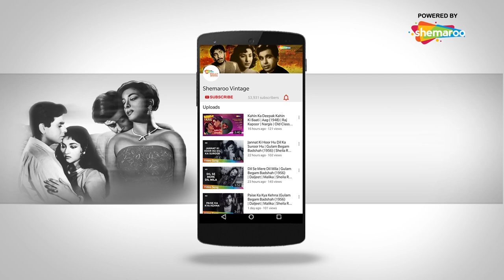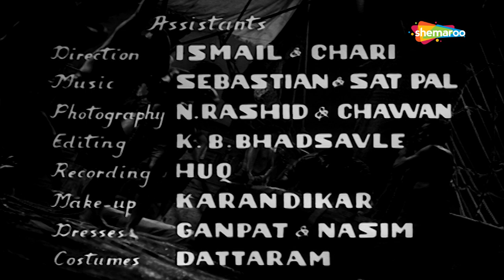Faulad (1963) Full Movie | फौलाद | World Champion - Dara Singh | Mumtaz | Mohammad Hussain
An astrologer shares a prediction with his Maharaja (Kamal Mehra) that in 18 years his daughter will marry a lower caste man who will push him from the throne. The frightened ruler immediately orders that all newborn lower caste male children be killed. But one boy's mother places her infant son into a basket, and floats him down the river. A royal maid (Praveen Paul) finds the child and saves him and raises him within the royal court. Over the next 18 years the boy grows to become the adult Amar (Dara Singh). He soon falls in love with the Maharaja's daughter (Mumtaz) and is appointed head of the Royal Site since the Maharajah believes him to be of noble birth. The scheming Prime Minister has his own designs on the princess, and it is not long before he orchestrates Amar's falling out of favor.